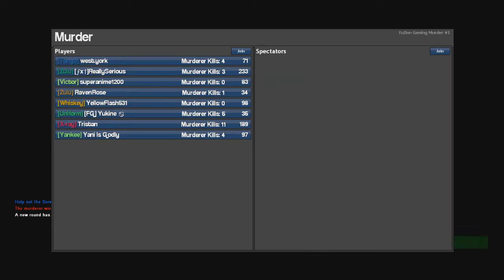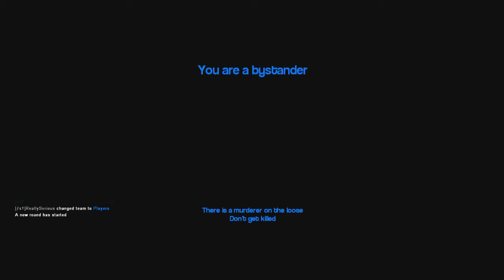Gary's Mod | Murder - #4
These two fine young ladies decided to make their own crazy obnoxious series. Enjoy. (Sorry for the shitty audio)